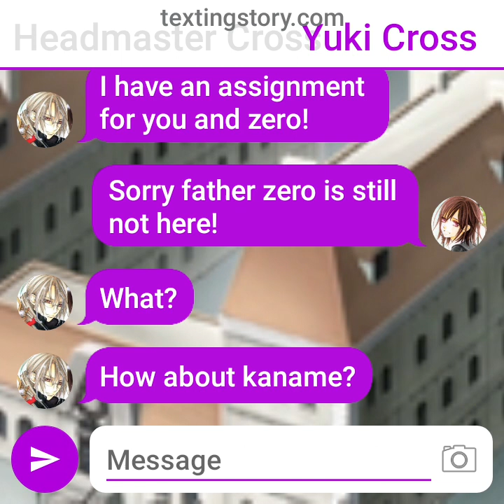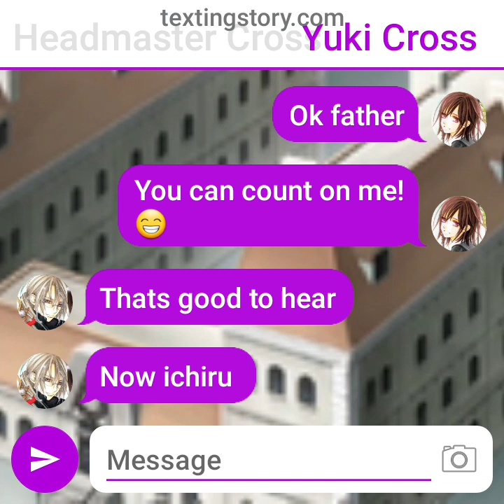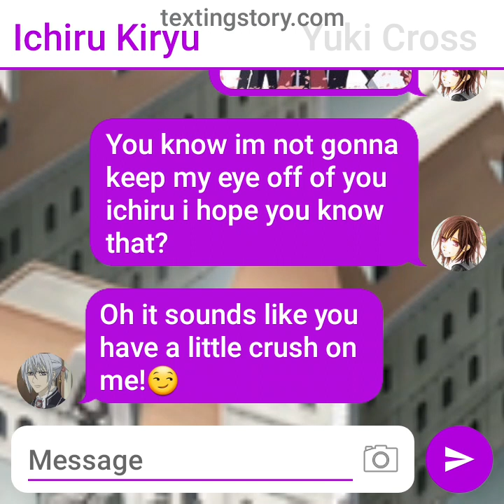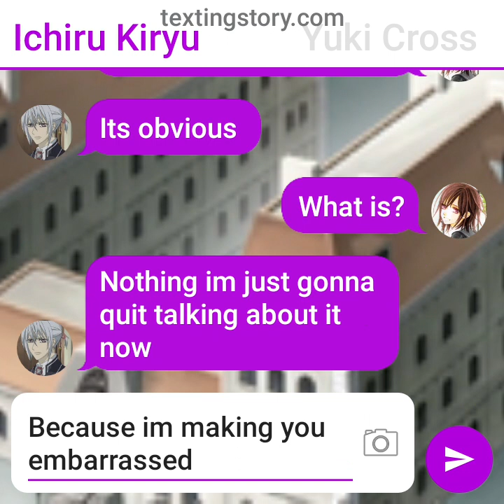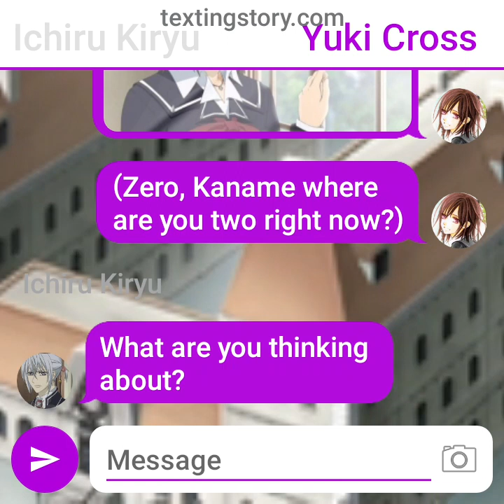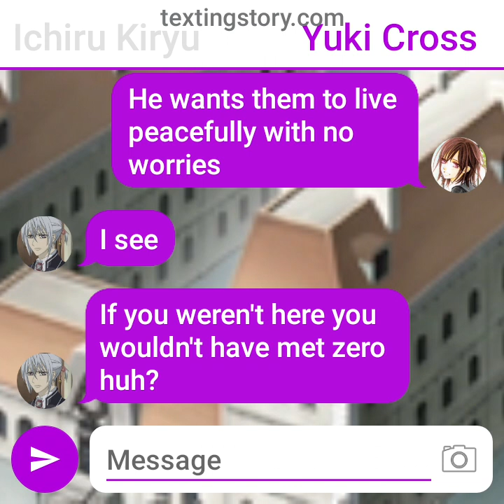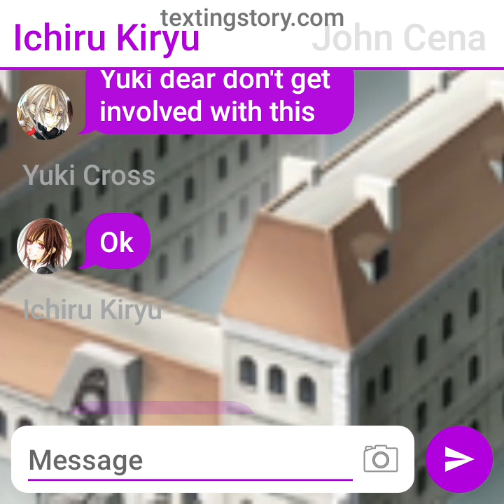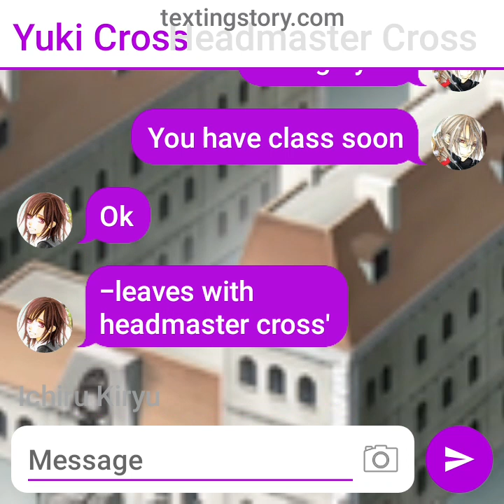John Cena is after Ichiru